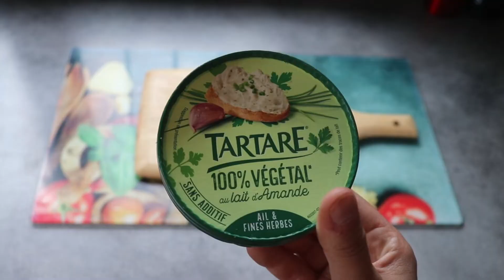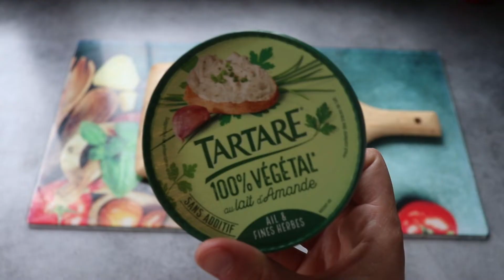Recettes de tartines vegan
Vidéo que je trouve estival, l'été arrive est  les recettes d'été aussi. c'est le  moment de ce régaler avec 4 recettes sucres ou salé ou les deux :)

Bonne vidéo à tous, prenez soins de vous  bye.